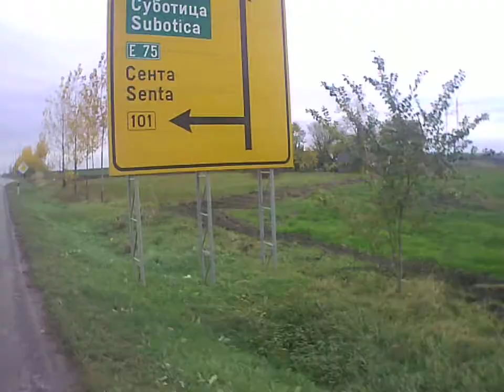Example BackaTopola city town grad varos